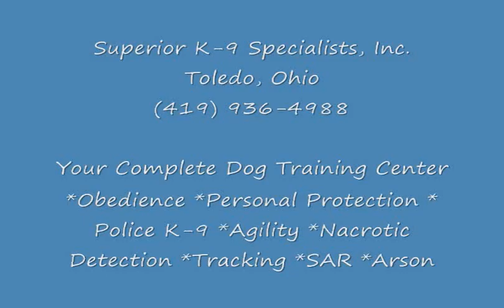Obedience Group Class.wmv